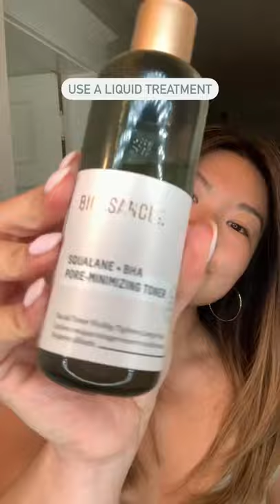Skincare Tips for Oily and Acne-Prone Skin | Biossance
Shop the Clean + Planet Positive Products mentioned at Sephora:
- Squalane + Antioxidant Cleansing Oil

Who is Biossance?
We are the leaders in the science of clean beauty. We were inspired to use innovative biotechnology to make a postive impact on the world. From our original breakthrough—creating clean sugarcane squalane—to the ingredient innovation in each and every skincare product, Biossance's mission is to use the power of biotechnology to create clean effective skincare that is also gentle on the planet we share.